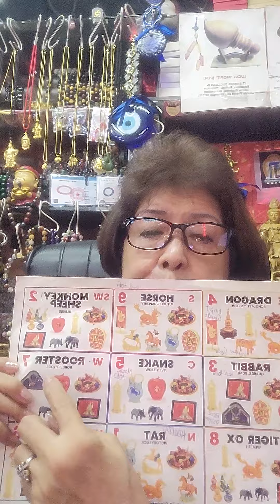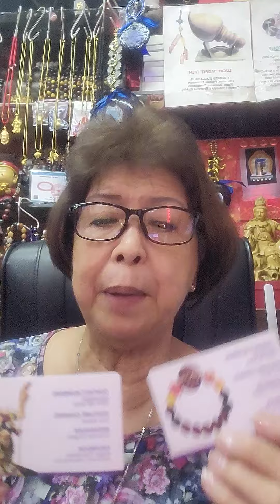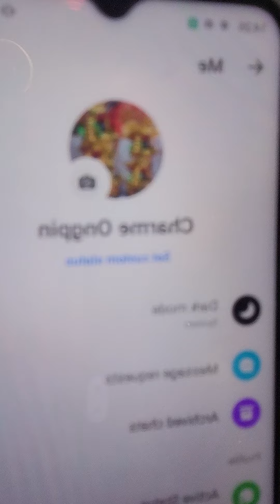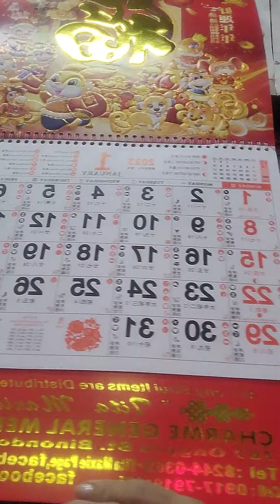update for 2023 water rabbit